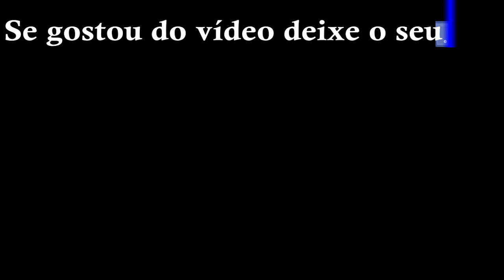O APÓSTOLO JUDAS ISCARIOTES FOI PERDOADO E SALVO?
Graça e Paz seja bem vindo ao canal, Judas Iscariotes não foi salvo, na verdade a Bíblia não apenas aponta para o fato de que Judas não foi salvo no final, como também indica que ele nunca foi salvo. Esta verdade está em harmonia com a gravidade de suas ações, isto é, ter traído o Senhor Jesus. É importante entender que em nenhum momento Judas Iscariotes ficou em desvantagem em relação aos demais apóstolos. Ele caminhou com o Senhor Jesus, escutou dele o convite ao arrependimento, presenciou grandes milagres, pregou o Evangelho e operou maravilhas com os demais discípulos, e teve seus pés lavados assim como os outros. Definitivamente Jesus não o excluiu de forma alguma!
Mesmo assim ele era diferente dos demais. Todos os outros estavam limpos, menos Judas Iscariotes (João 13:10). Ele estava entre os doze, mas era o diabo (João 6:67-70). Ele teve contato direto com a Videira Verdadeira, mas era um ramo infrutífero a ser queimado no fogo (João 15).

Veja o vídeo e deixe sua opinião nos comentários.